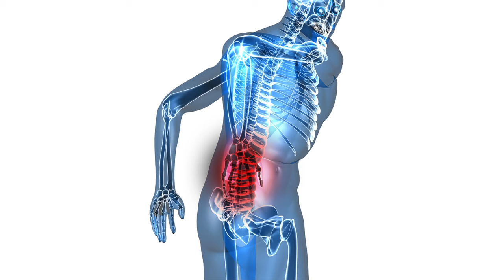Back Pain Linked to Knee Pain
Many people struggle with knee pain but health experts say that pain you’re having may actually be caused by a back problem.

Neal Trottier, a physical therapist with Lee Memorial Health System, says aches and sharp knee pains can be a symptom of a back problem. “A lot of patients will say I don’t have a back problem. I didn’t even have any back pain.”

In many cases, Trottier says, patients have a pinched nerve in the lower back causing pain in their knees. “It’s because the nervous system and the nerves actually travel down to your legs, especially coming from the low back. If there’s a nerve that’s compressed you may not feel the back pain, you may not feel the pain where the actual problem is. A lot of times you will feel it extend down the leg.”

If the patient has both knee and back pain, Trottier says the treatment will focus on strengthening the patient’s posture, flexibility, and core. “For back pain in general we tend to work a lot on core strength. Your core muscles, not only your abdominals but your hip muscles, your back muscles, they’re very important to strengthen and support the spine,” said Trottier.

Physical therapy may also address the knee pain with light exercises. “Sitting and standing out of a chair, doing some light mini squats, and things where you’re putting weight through your joints,” said Trottier.

Other activities like water aerobics and walking on soft surfaces can also help manage the pain. “Usually if it’s painful it’s probably not the right thing to do. It’s your body’s way of telling you it’s time to stop,” said Trottier. He says other ways to help with the pain are stretching, over the counter pain relief, and resting. Over time the pain typically gets better.